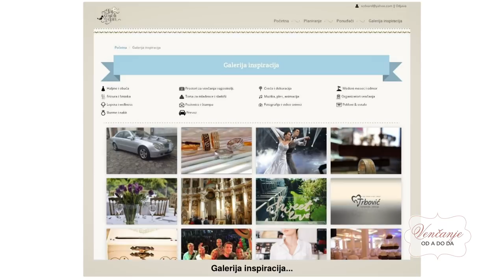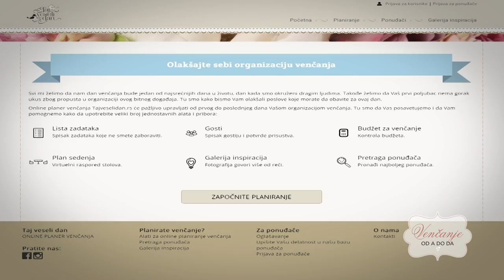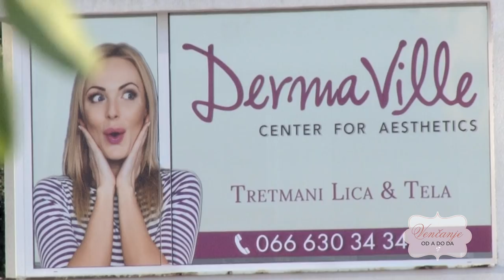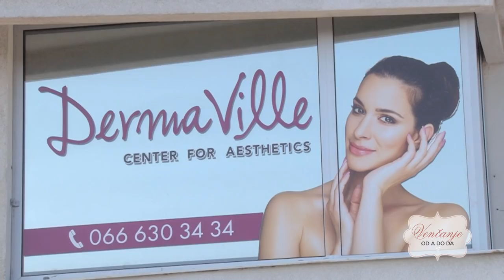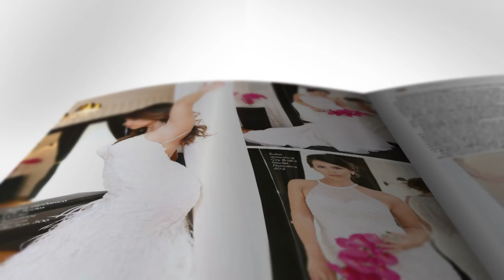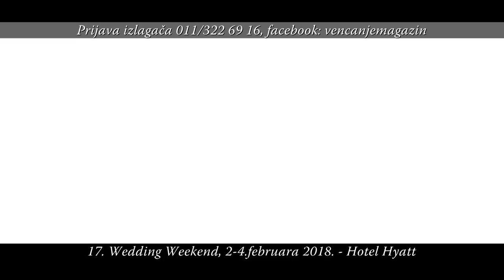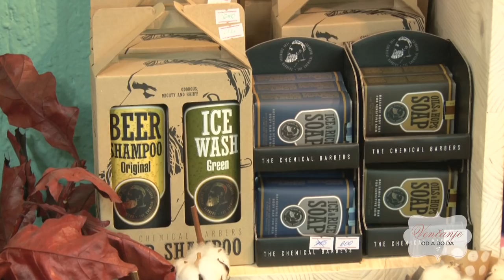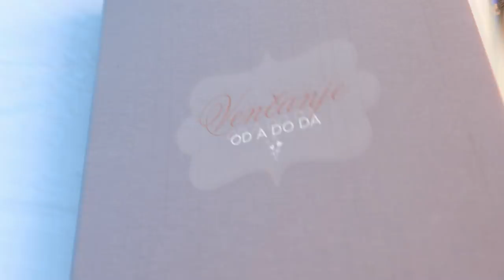Venčanje od A do DA - Emisija 73 - Nenad Jestrović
Proslavljeni fudbaler, Nenad Jestrović, priseća se romantične veridbe u Dubaiju, otkriva nam zbog čega na svadbi nije ostao do samog kraja i kada on i Mirjana planiraju da naprave crkveno venčanje. Saznajemo kako vam aplikacija Taj veseli dan može pomoći u organizaciji svadbene proslave, ali i kako da, uz malo mašte, ove zime savršeno dekorišete vaš dom.